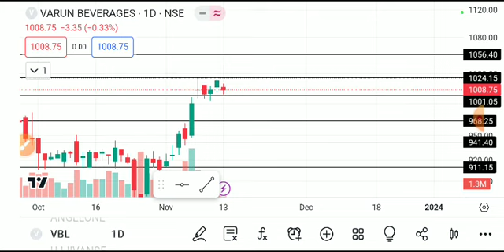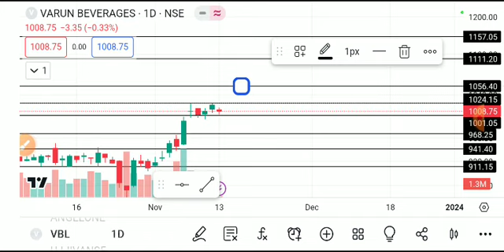VARUN BEVERAGES SHARE LATEST NEWS TODAY,VARUN BEVERAGES SHARE ANALYSIS,VARUN BEVERAGE SHARE NEWS